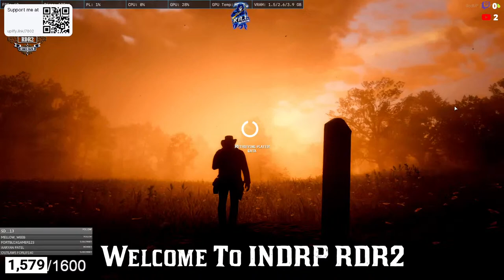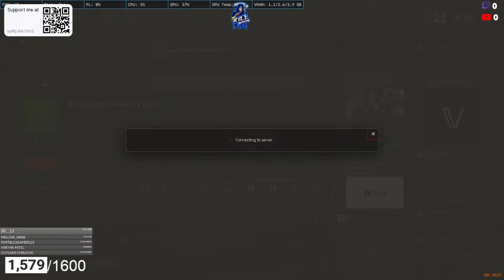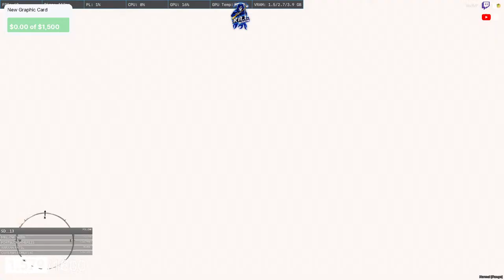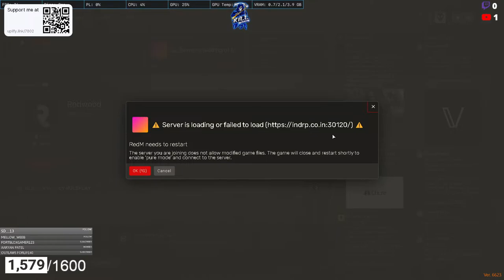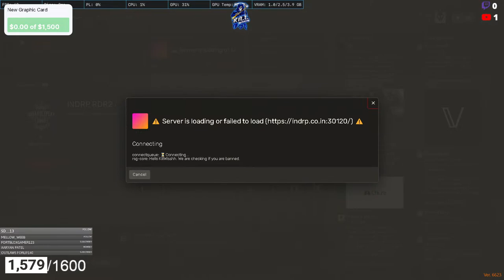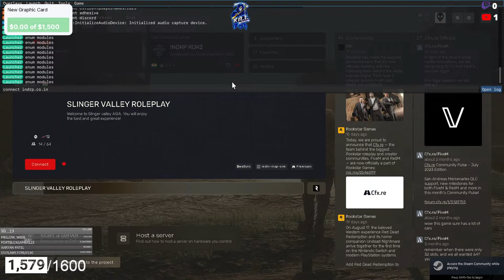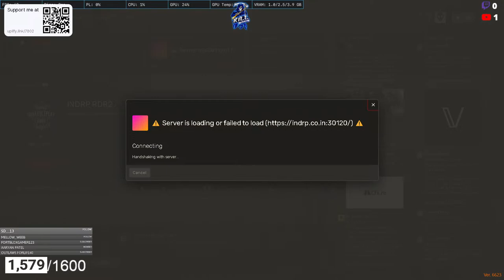Mangal Singh NightFolk | RDR 2 in INDRP Server | Road to 2K subs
Social :-

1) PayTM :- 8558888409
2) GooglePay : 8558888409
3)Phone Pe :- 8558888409